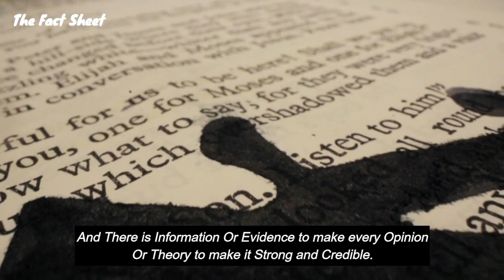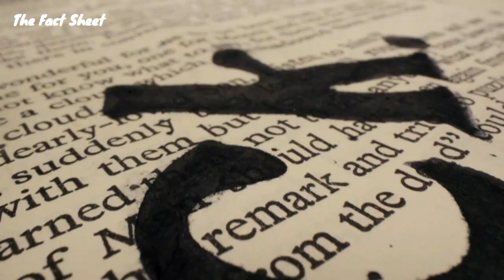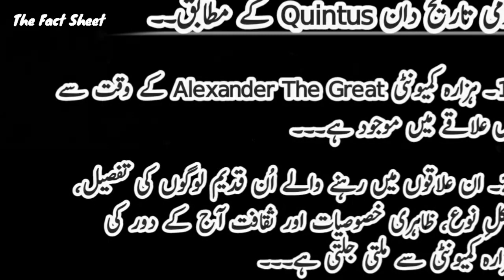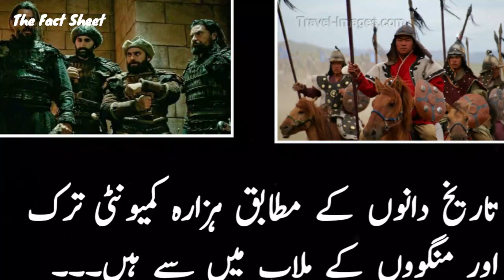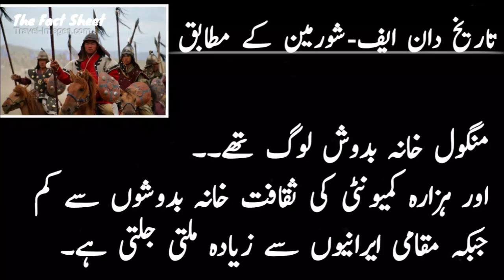History Of Hazara Community #01 | Descendants of the Mongols | Urdu/Hindi | The Fact Sheet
Friends You will know details about Hazara Community's History Which are Popularly Known as descendants of Mongols. You will know about four theories of Historians About Hazaras.
You will See these Theories in Details that Either These Hazar's are Natives of this region or they Migrated here.

Friends, This Series is about Hazara Community, Their Ancesters and Why they are Targeted in Pakistan and Afghanistan in Urdu and Hindi Language.
I hope, All of You will Enjoy it.